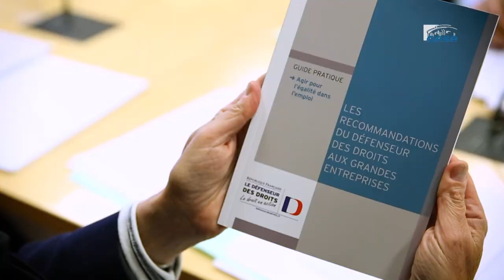Le CESE et le Défenseur des droits partenaires - Discriminations syndicales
Le Défenseur des droits a annoncé son intérêt pour un partenariat entre les deux institutions.
Dans ce cadre, il a été convenu que le CESE se saisisse de certains des sujets qui sont au cœur des préoccupations du Défenseur des droits. Le bureau du CESE a ainsi confié à la section du travail et de l’emploi la préparation d’un avis sur les discriminations syndicales.